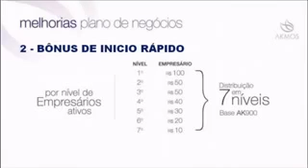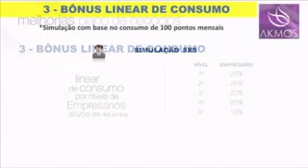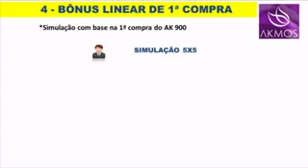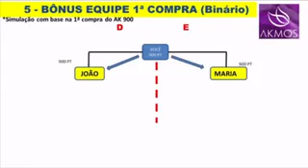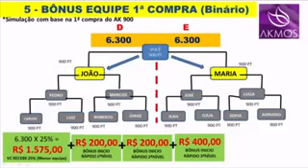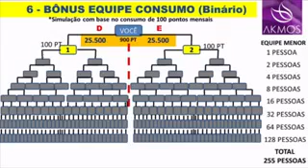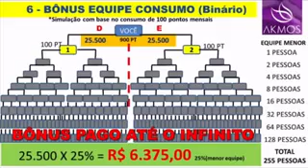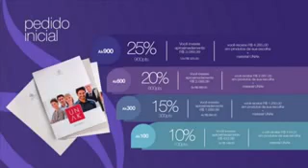Tudo sobre a Akmos😰😰😰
Você já conhece a Akmos ? Se a respota for não  agora você vai conhecer tudo sobre a empresa ...
Nosso marketing multi nível e diferenciado ...
Boa vamos além e somos um marketing de relacionamento pois aqui ajudamos uma aos outros de forma diferenciada.
Qualquer duvida meu zap 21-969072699